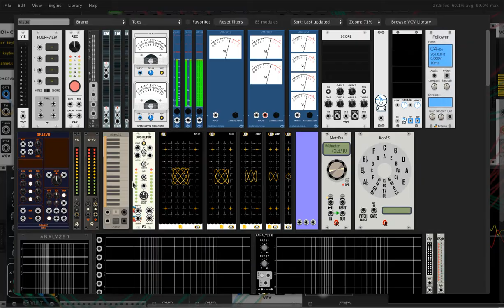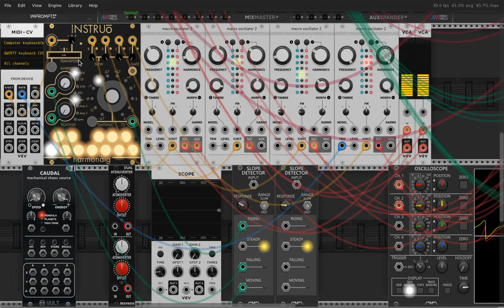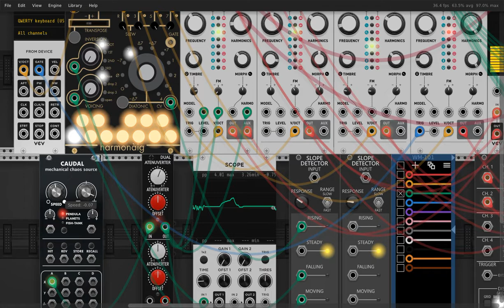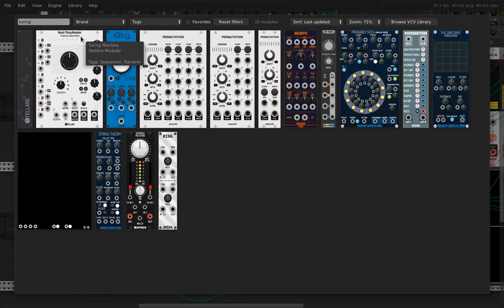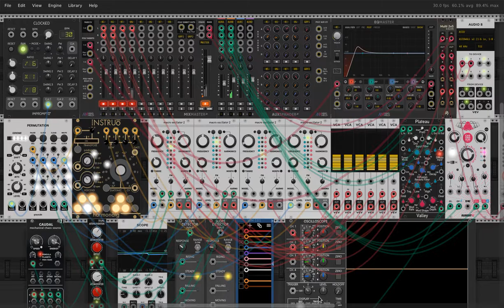Modular LPG modulation / VCV RACK JAM / AMBIENT / INDUSTRIAL